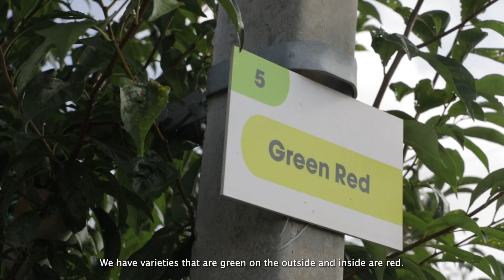Експериментална овощна градина с уникални сортове сливи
Experimental orchard with unique plum varieties